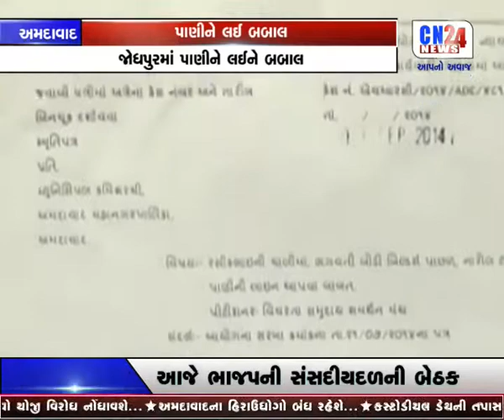2-AHMEDABAD-PANINE LAI NE BABAL 3PM 20-06-2017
2-AHMEDABAD-PANINE LAI NE BABAL 3PM 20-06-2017